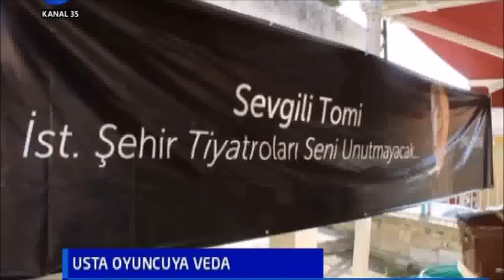Tomris İncer Son Yolculuğuna Alkışlarla Uğurlandı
67 yaşında hayatını kaybeden Tomris İncer, Foça ilçesindeki Fatih Camii’nde kılınan öğle namazının ardından Foça Yeni Mezarlığı’na defnedildi.